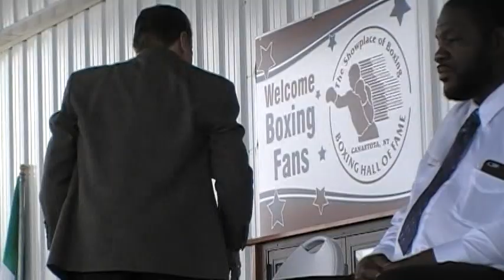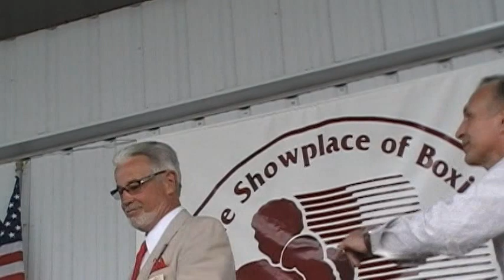2015 IBHOF Inductions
The 2015 class of inductees into the International Boxing Hall of Fame includes Nigel Collins, Steve Smoger, Rafael Mendoza, Jim Lampley, Naseem Hamed, Yoko Gushiken, Riddick Bowe and Ray Mancini.  Posthumous inductees were Masao Ohba, Ken Overlin and John F.X. Condon.